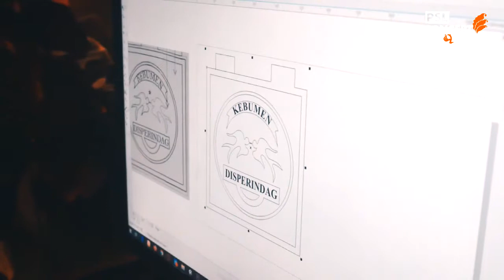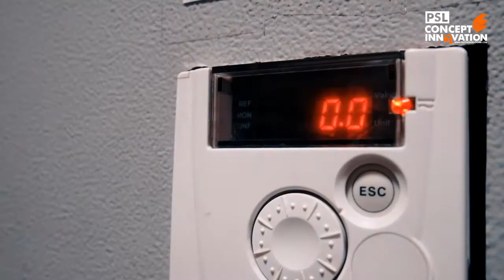PSL EDUCATION | PROSES PEMBUATAN MATRAS DENGAN MESIN CNC ROUTER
Hallo Sobat Logam semua...
Bagaimana kabarnya semua? Semoga senantiasa diberikan kesehatan dan kesejahteraan, aamiin.
Pada video kali ini ada konten yang berbeda dari PSL CONCEPT INNOVATION loh!
Selain memproduksi video produksi, traveling dan jalan-jalan asyik.
Sekarang channel kami memproduksi video berkonsep edukasi yang berkaitan dengan industri manufaktur pengecoran logam.
Ditemani dengan salah satu staff kita yang cantik, siap memberikan edukasi kepada anda semua.